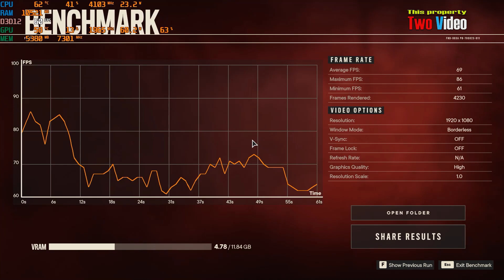RTX 3060 12GB Far Cry 6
* Intel Core i3 12100 with stock cooler
* 16GB RAM DDR4 Dual Channel 3200MHz
* Colorful Nvidia RTX 3060 12GB
* SSD M.2 NVME PCIe 4.0 500GB (OS)
* HDD 4TB Sata 3 (Game)
* Windows 10
* Latest Driver From Nvidia
* LG 24 Inch IPS 1080P